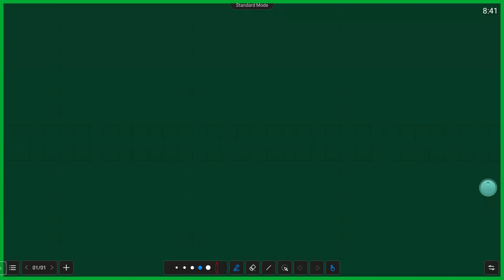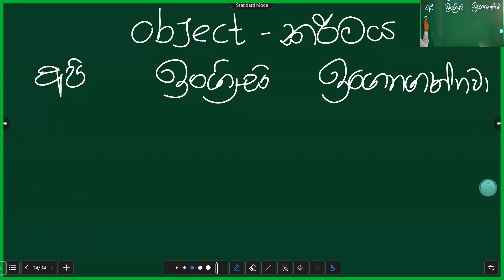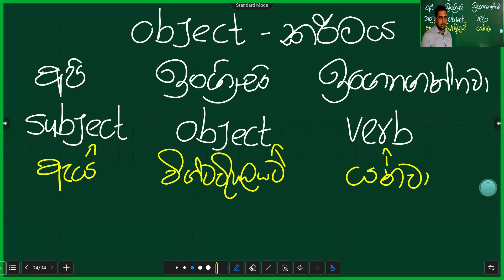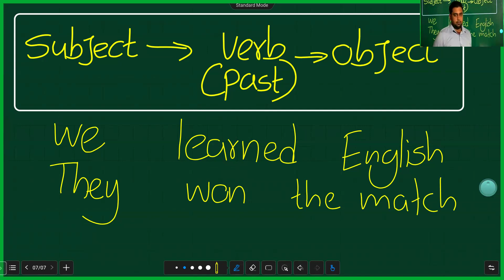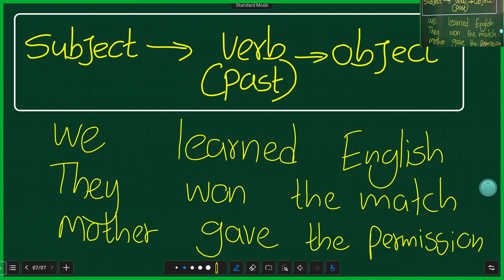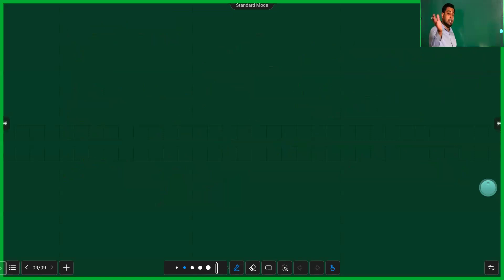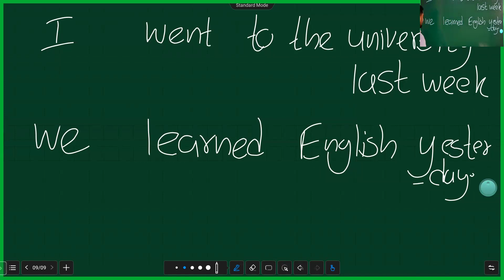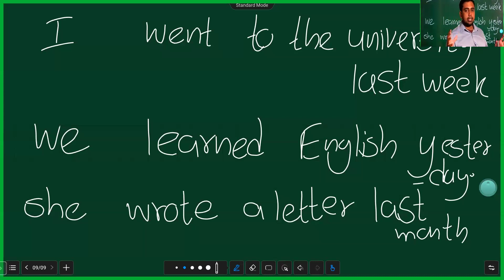බාහිර උපාධි අනිවාර්ය ඉංග්‍රීසි සියලුම විශ්ව විද්‍යාල පළමු වසර English in use1, BA, MGT, Compulsory E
*Compulsory English (English in Use 1) (GAQ) අනිවාර්ය ඉංග්‍රීසි*

🧑‍🎓ඔබගේ උපාධි සිහිනයට අභියෝගයක් වූ ඉංග්‍රීසි විෂය ඉහළින්ම සමත් කිරීමේ අරමුණු පවත්වන දේශන මාලාව 🧑‍🎓

🟡සෑම බදාදා දිනකම රාත්‍රි 8.30 ට දේශන පැවැත්වෙි සෑම දේශනයකම පටිගත කිරීම ලබා දේ.

🧑‍🎓කලා(BA/GAQ) හෝ වාණිජ(කළමනාකාරණ)(MGT)  විෂය ධාරාව ඔස්සේ ඕනෑම විශ්ව විද්‍යාලයක 2024 දක්වා ලියාපදිංචි සියලු ම සිසුන් ට සම්බන්ධ විය හැකිය🧑‍🎓.

🔴 *මාසික දේශන ගාස්තු වන රුපියල් 1500ක මුදල මාර්තු මස 12 වන දින ට පෙර ගෙවා මුදල් ගෙවු රිසිට් පතේ ජායා රූපයක් 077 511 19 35 දුරකථන අංකයට අනිවාර්යයෙන් ම Whatsapp  කරන්න*.

🔅 රිසිට් පතෙහි අනිවාර්යයෙන් ම *Group 15* ලෙස සදහන් කළ යුතුය

*ගෙවීම් සිදු කල හැකි ගිණුම් අංක*👇👇

මහජන බැංකුව
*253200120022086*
A.L.A.P.සංජීවනී අබේවික්‍රම (අරලගංවිල)

ලංකා බැංකුව
*74594802*
H.D.D.මුතුකුමාර(මතුගම)